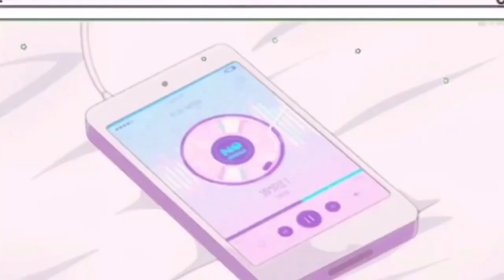RED LIGHT | Karan Aujla | Deep Jandu | Latest Punjabi Music | Rehaan Records |Susmitaxetri Reaction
Reaction video link :-

KEEP SUPPORTING | LIKING |SHARING my videos.

my name is susmita xetri 2M. This channel is for a lot of things like beauty tips,poem,DIY,Makeup,Beauty benefits,products review,hair style and much more.i hopw you guys stay with me and click the subscribe bottom for more content.

Thank’s for watching 😊🙏 Product link which I’m using to make this video :-

1:- Tripod:-

Digitek Light Stand for Photography & Video [ Lights, Reflectors, Modifiers] Collapsible Light Stand

2:-Small tripod :-

PROSmart Aluminium Adjustable Portable and Foldable Tripod Stand Mobile Clip and Camera Holder with Bag

3:-iphone XR :-

Apple iPhone 11 (64GB) - Black

Lotss of love
Take care
Bye bye ...